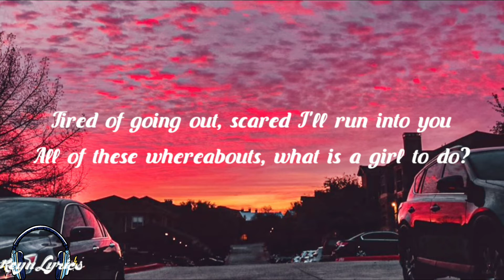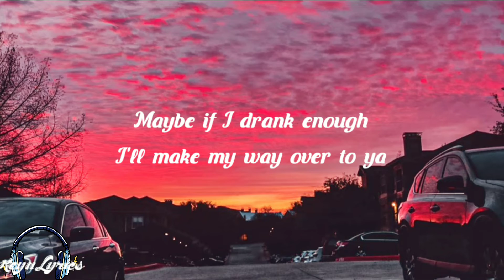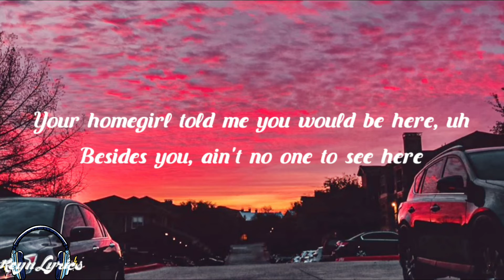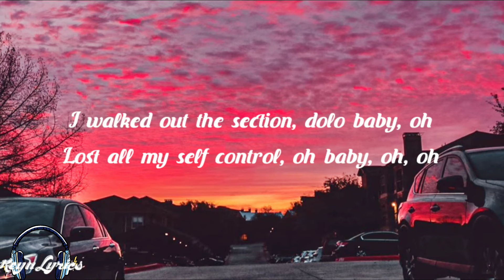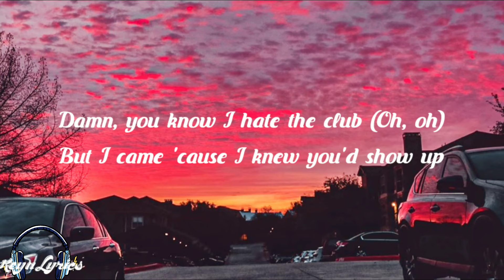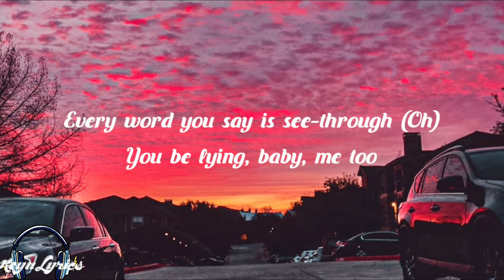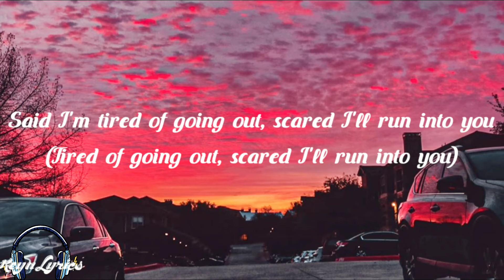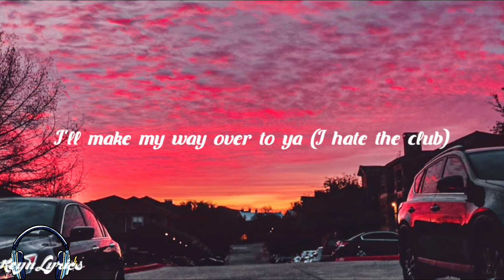Kehlani - Hate The Club ft. Masego (Lyrics)